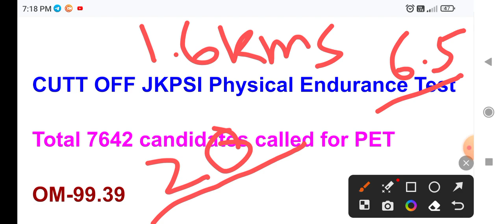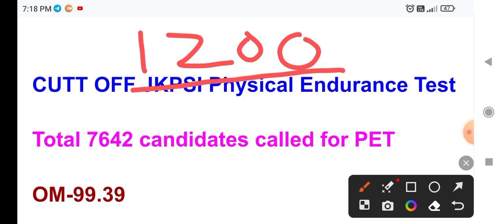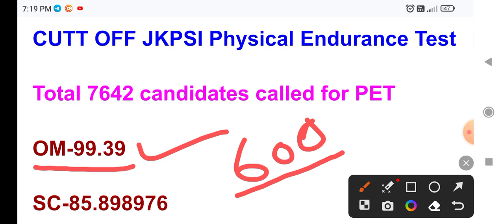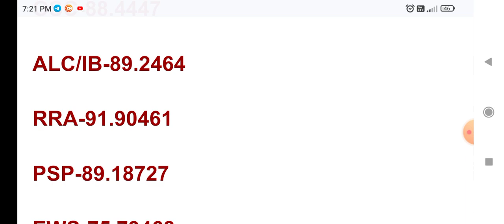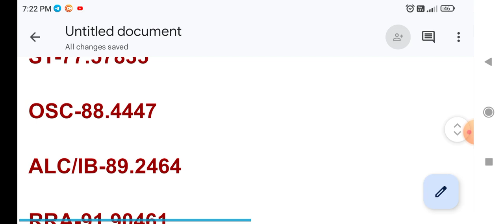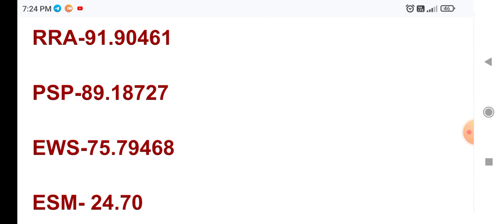Cut off for JKP Sub Inspector PET || All about JKPSI Physical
JKPSI cutoff for PET
jkpsi jkpsiresult JKP SI Cut off, all categories